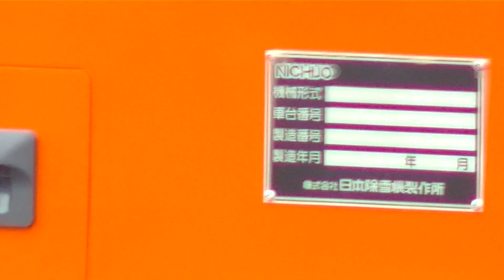【ゴミ動画】OMスイッチャーや新幹線